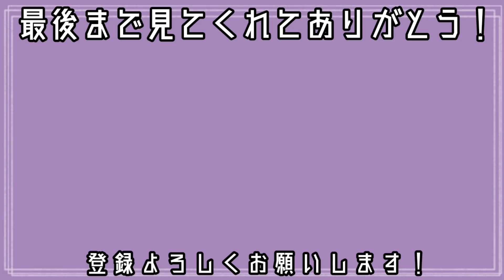引きこもり女が垢ぬけました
pasdedeux

アビーグッズ販売中！